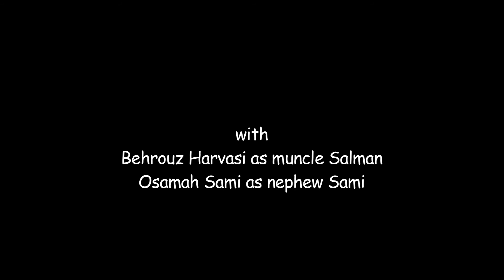Muncle & Me: "Fine"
This sketch is the first of "Muncle & Me" adventures in Australia; a new world, new language and new people, all very confusing to the non initiated. It is told, as it happened!